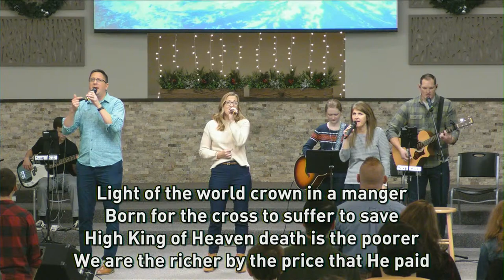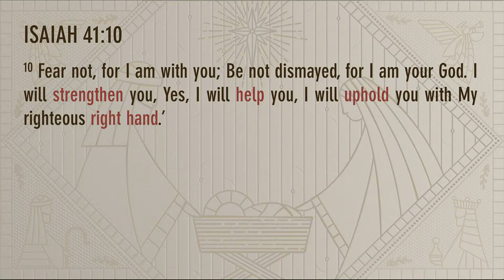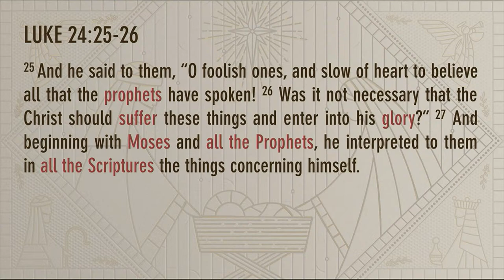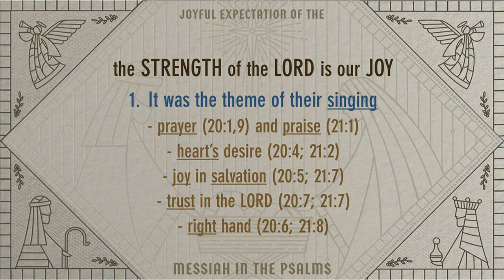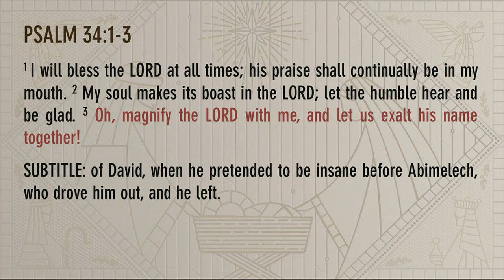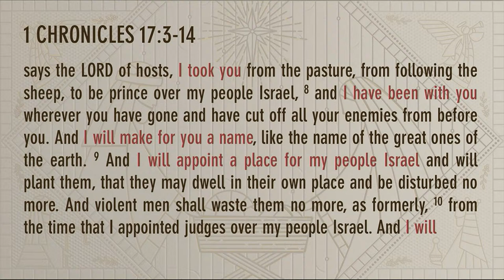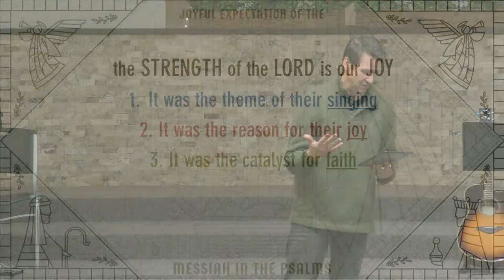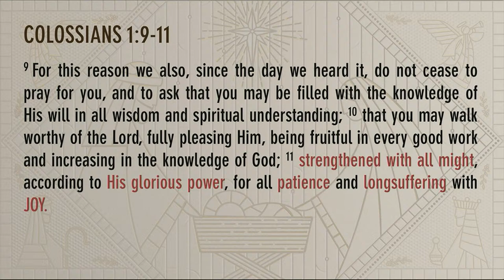Maranatha Baptist Church Morning Service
Thank you for joining us today. We would love to connect with you.

Maranatha Baptist Church
4663 Trabue Road
Columbus, OH 43228